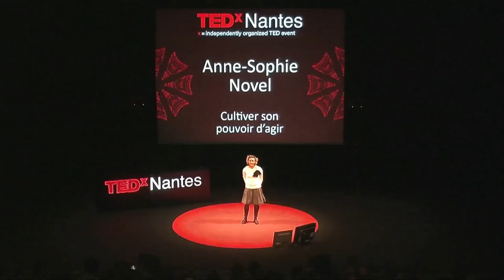Cultiver son pouvoir d'agir: Anne-Sophie Novel at TEDxNantes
Une véritable CoRévolution est en marche. Portée par l'économie collaborative et une culture du partage réinventée par le numérique, une nouvelle société émerge, nous invitant à revoir notre pouvoir d'agir.